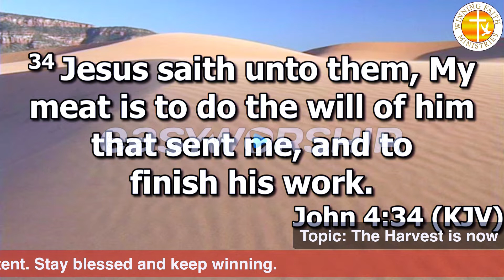THE HARVEST IS NOW with BLAISE MIRINDI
Powerful message on the harvest. You can watch full message on Facebook page of Winning Faith Ministries.